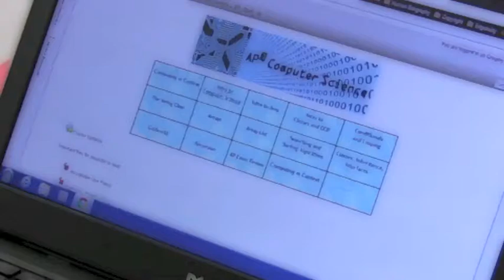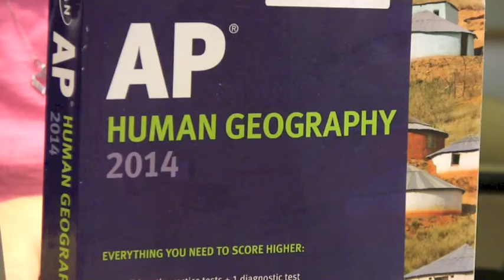Virtual Advanced Placement® (VAP) Courses Offered Free through Regional Consortium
Many high school students from across the region are currently able to enroll in free college credit-bearing online Advanced Placement® (AP) courses, thanks to funding awarded by the New York State Education Department in 2013 and 2014. These Virtual Advanced Placement (VAP) courses are being offered to students who attend eligible component school districts of the six BOCES participating in the consortium, including Dutchess, Orange-Ulster, Sullivan, Otsego Northern Catskills, Washington-Saratoga-Warren-Hamilton-Essex, and Ulster BOCES (who is the lead agency). In total, this grant covers 13 counties and 58,216 students. A list of eligible districts and those who are already participating is found